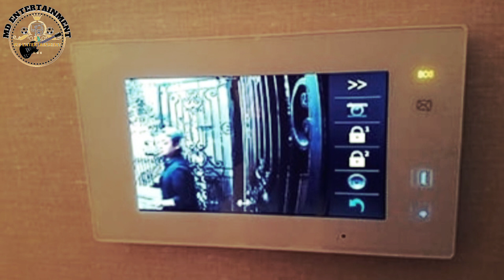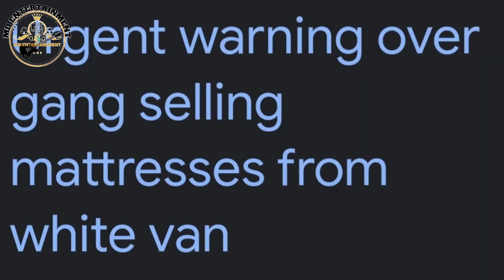Rip Off Mattress Van Scam, be careful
Be on the lookout for "The white van man mattress cam"